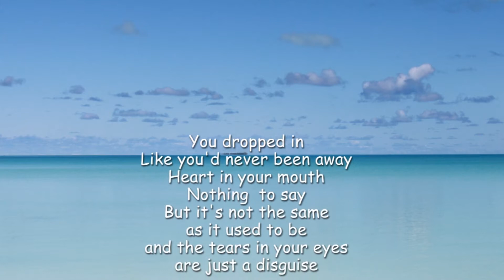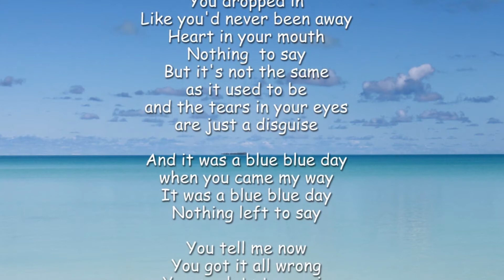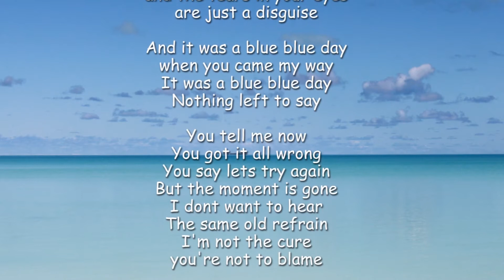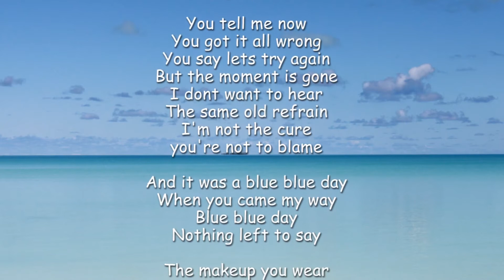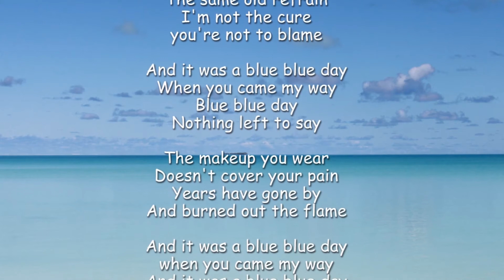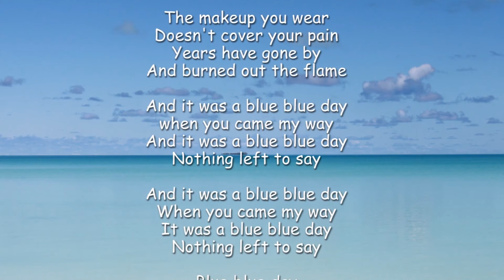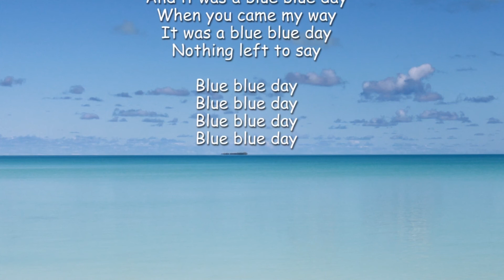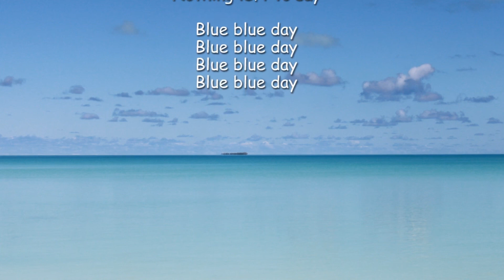Blue blue day.. by.. David Porter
Published on june 30th,2014
David Porter (vocal bass),Derrin Richards(guitars),Jeff Nilson(drums),Tony Baucke( Guitars),Denise Hyde(backing vocals),Song copyright David Porter,registered APRA...Engineered Shane Davies Soundtree Productions
Photo by ..Lorraine Beattie.